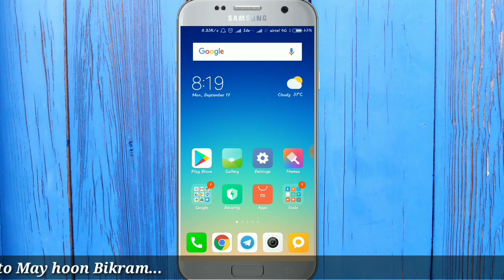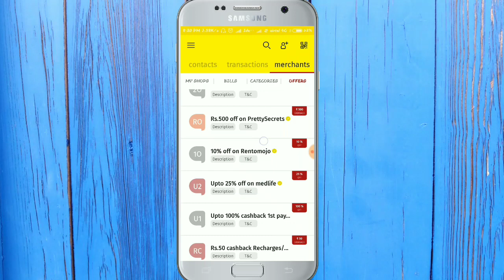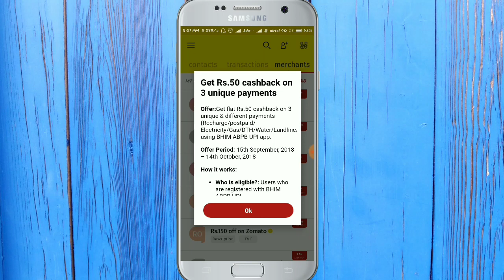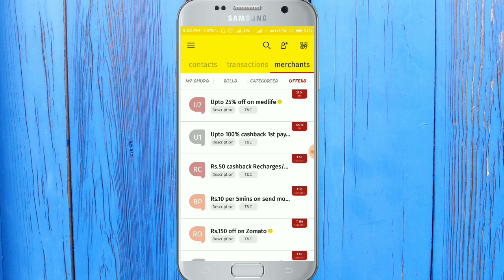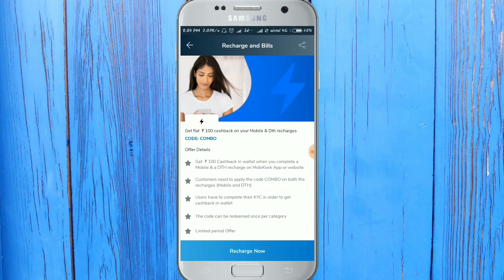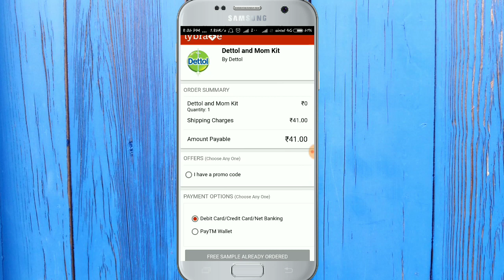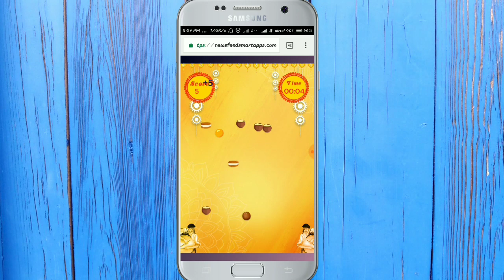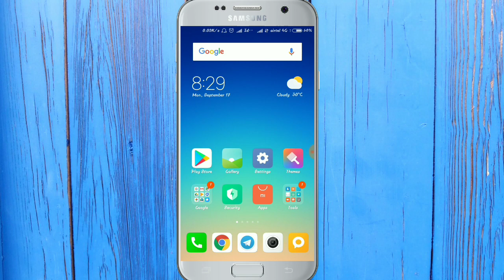Bhim ABPB New Offer,Big Bazaar Free Voucher,Phonepe Dettol Mom Kit Offer,Mobikwik Flat ₹100 Cashback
BhimABPB New Offer 100% Cashback...
BigBazaar Free Voucher...
Phonepe Dettol Mom Kit Offer...
Mobikwik Flat ₹100 Cashback...

Instant Offer Update Join Our Telegram Channel.